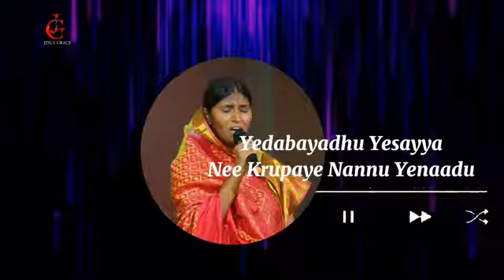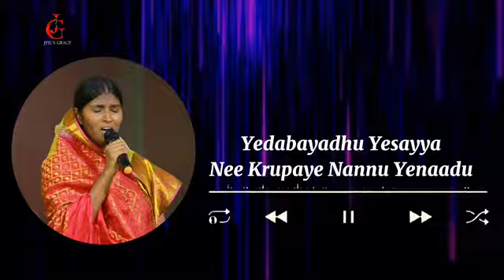Yedabayadhu YesayyaNee Krupaye Nannu Yenaadu || telugu Christian song || yesukrupaministries..